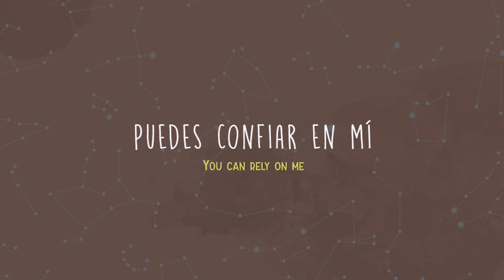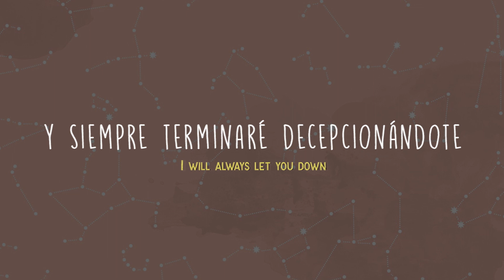Lightning tent: sub español Wildlife